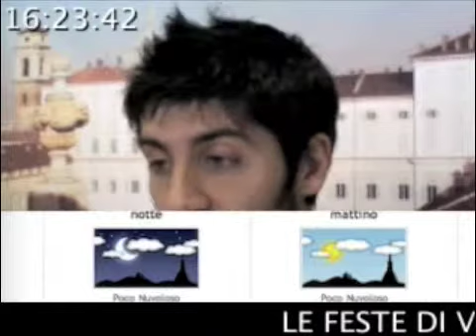TWN quot. n.397 di martedi 07/04/2009 - ore 16.15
Una perturbazione di origine nord atlantica porta situazione di instabilità per la nottata e la giornata di domani. Domani prosegue il processo Eternit al Palazzo di Giustizia. Appuntamenti culturali per la serata in città.